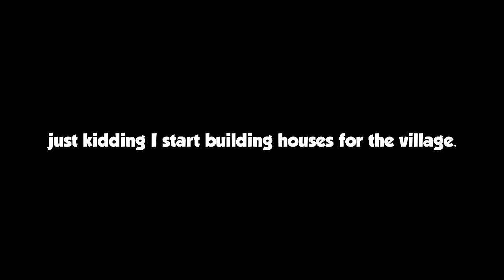Let's Play - MinceRaft: Episode 67 The New Track!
I extend the track selector to the new village that we built. Works PERFECTLY.